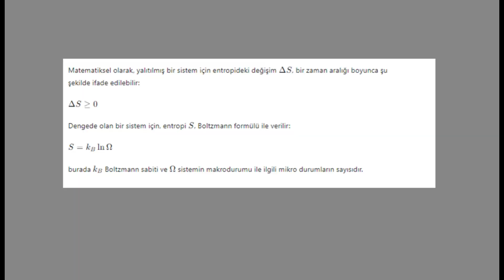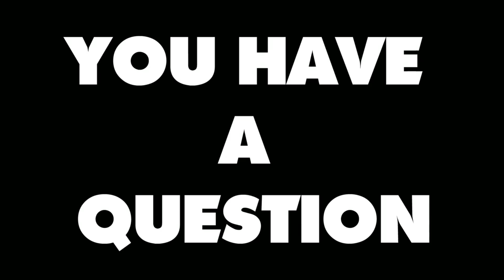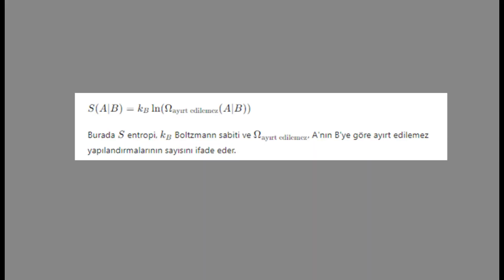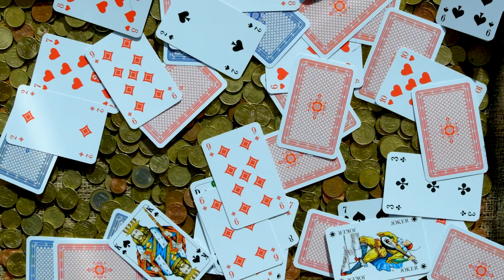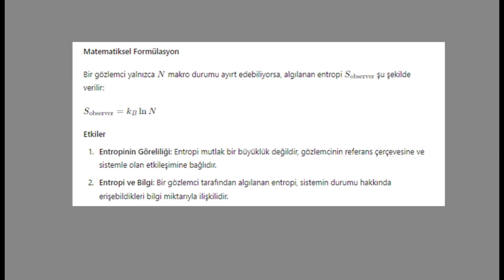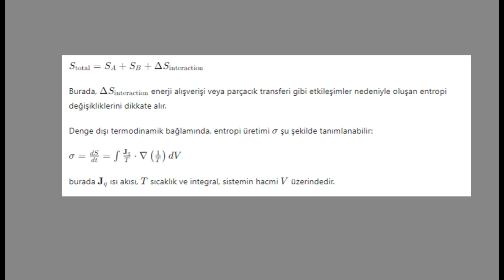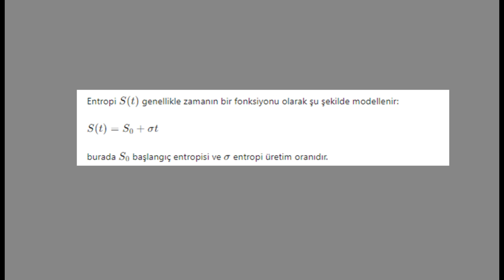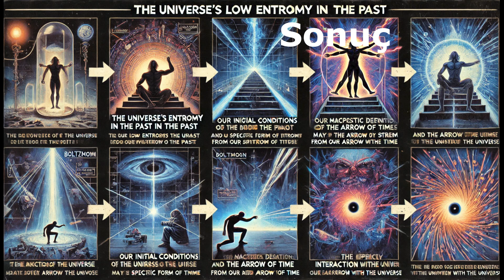Zaman Kavramının Teorik İnşası: Evrende Entropi Analizi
Özet

🌌 Geçmişteki Düşük Entropi: Evrenin geçmişte neden düşük entropiye sahip olduğu ve bu durumun zaman algımız üzerindeki etkisi inceleniyor.
🔄 Entropi ve Zamanın Oku: Entropinin doğası ve zamanın tek yönlü akışını nasıl şekillendirdiği ele alınıyor.
🔬 İnsan-Evren Etkileşimi: Evrenle olan sınırlı etkileşimlerimizin entropiyi ve zaman algımızı nasıl belirlediği anlatılıyor.
🧩 Kaba Tanelilik ve Göreli Entropi: Kaba tanelilik yöntemi ve entropinin gözlemciye göre değişen bir özellik olduğu vurgulanıyor.
🧪 Termodinamiğin İkinci Yasası: Yalıtılmış sistemlerde entropinin zamanla artması ve bu durumun evrenin başlangıç koşullarıyla ilişkisi tartışılıyor.

Sayılara Dayalı Bilgiler

Mikroskopik Durumlar: Entropi, makroskopik duruma uygun mikro durumların sayısının logaritması ile ilişkilidir.
Entropi Artışı: Termodinamiğin ikinci yasasına göre, yalıtılmış bir sistemin entropisi zamanla azalmayarak maksimum seviyeye ulaşır.

Referanslar

Boltzmann's Entropy and Statistical Mechanics

Boltzmann, L. (1877). "Über die Beziehung zwischen dem zweiten Hauptsatze der mechanischen Wärmetheorie und der Wahrscheinlichkeitsrechnung resp. den Sätzen über das Wärmegleichgewicht." Wiener Berichte, 76, 373-435.

Thermodynamics and the Arrow of Time

Price, H. (1996). Time's Arrow and Archimedes' Point: New Directions for the Physics of Time. Oxford University Press.

Entropy and Initial Conditions of the Universe

Penrose, R. (1979). "Singularities and Time-Asymmetry." In General Relativity: An Einstein Centenary Survey (eds. Hawking, S. W., & Israel, W.). Cambridge University Press.

Entropy in Isolated Systems

Callen, H. B. (1985). Thermodynamics and an Introduction to Thermostatistics. Wiley.

Cosmology and Entropy

Carroll, S. M. (2010). From Eternity to Here: The Quest for the Ultimate Theory of Time. Dutton.

Information Theory and Coarse-Graining

Jaynes, E. T. (1957). "Information Theory and Statistical Mechanics." Physical Review, 106(4), 620-630.

Quantum Mechanics and Entropy

Zeh, H. D. (2007). The Physical Basis of the Direction of Time. Springer.

Relativity and Entropy

Wald, R. M. (1994). Quantum Field Theory in Curved Spacetime and Black Hole Thermodynamics. University of Chicago Press.

Arkaplan Müziği

Warhammer 40,000 Mechanicus + Heretek OST (2018), Children of the Omnissiah

Warhammer 40,000 Mechanicus + Heretek OST (2018), Lost Civilisations

God of War Ragnarök (Original Soundtrack) (2022), Jotunheim